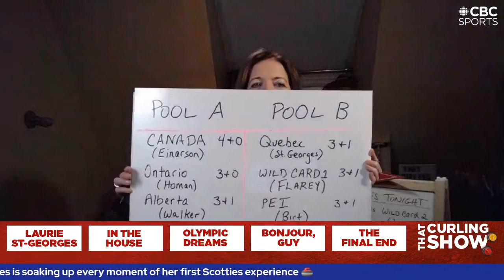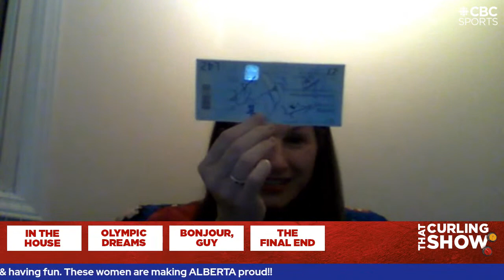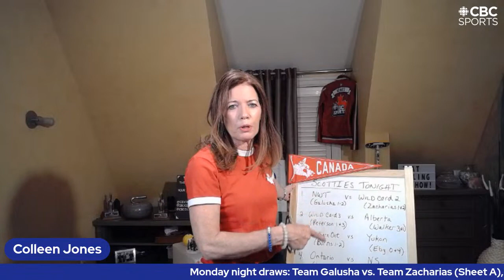Team Quebec skip Laurie St-Georges is bringing swagger to her first Scotties 🥌 That Curling Show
The future of curling is bright as the next generation of superstars are shining at the Scotties 🌟